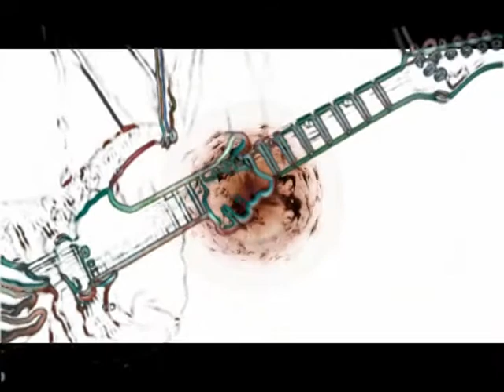Intergalactic Guitar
Re-mixed an old impromtu improvisation session from a few years ago and added some new galactic background for visual ambiance